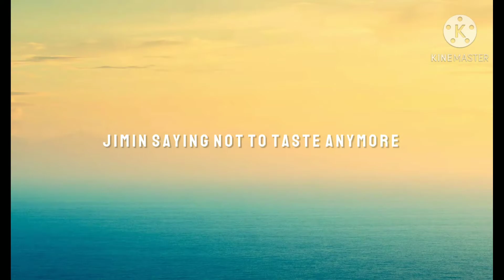RUN BTS EPISODE 122 CUTE AND FUNNY MOMENTS COMPILATION WITH ENG SUBTITLE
hi guys

hope you are all great

here is a video of my channel

coming soon.